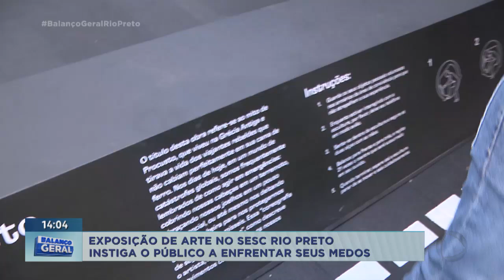Exposição de arte no Sesc Rio Preto instiga o público a enfrentar seus medos